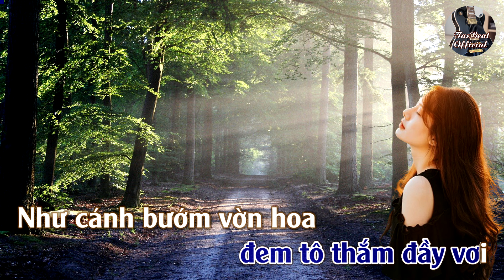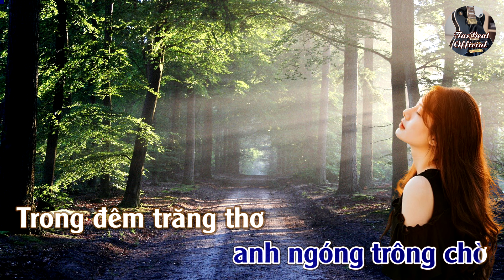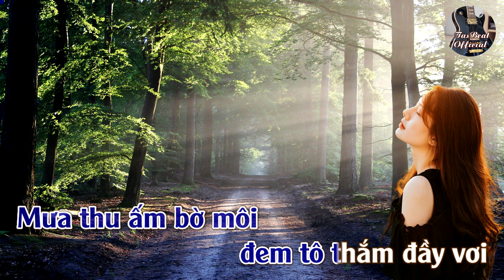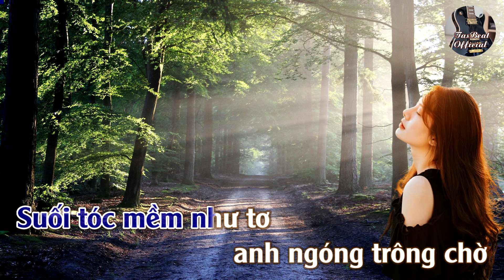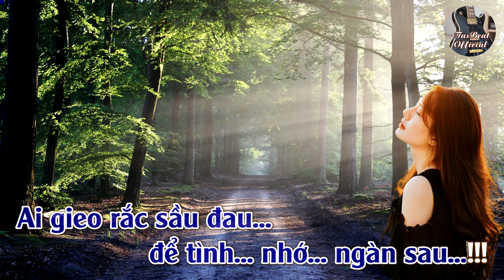Karaoke Trái Mộng Tone Nam Trầm | TAS BEAT